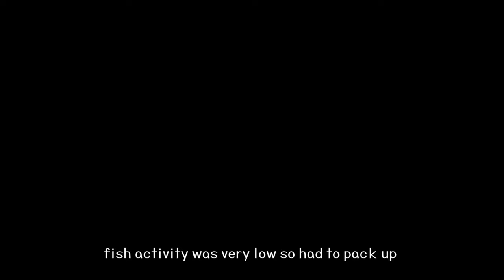Mullet fishing with bread | fishing in goa 2022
Hi!
Become a part of our underwater Fishing, Spearfishing & Freediving Community!

Filmed on_GoPro hero 8 & redmi note 10 pro

Music;
By Whitesand
Inspiring Emotional Music - Melody Of My Dreams